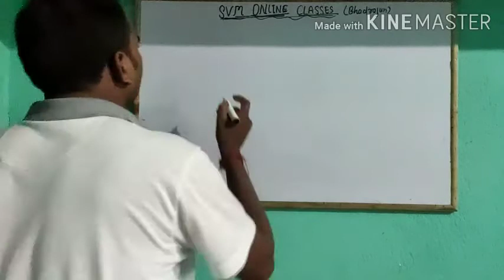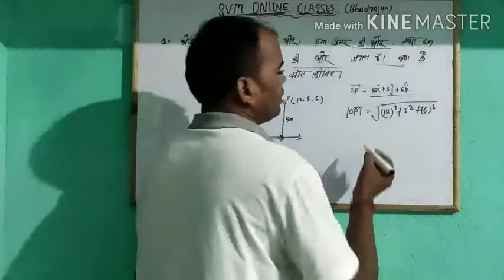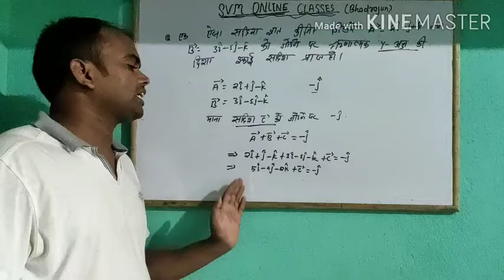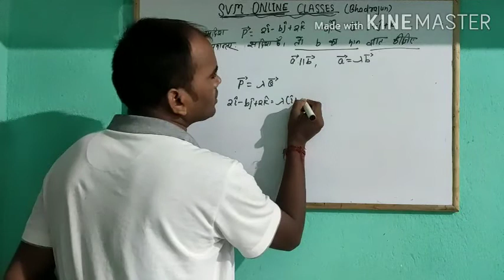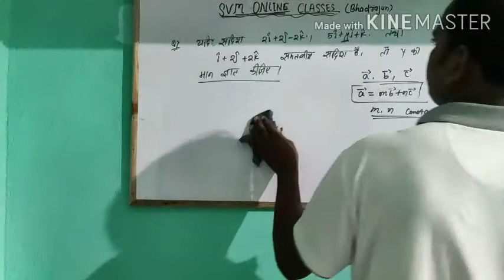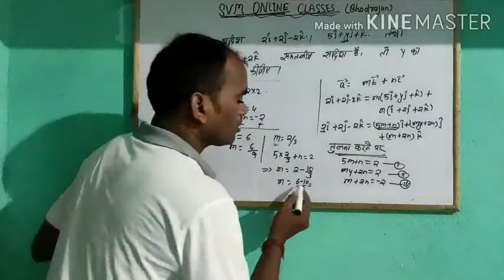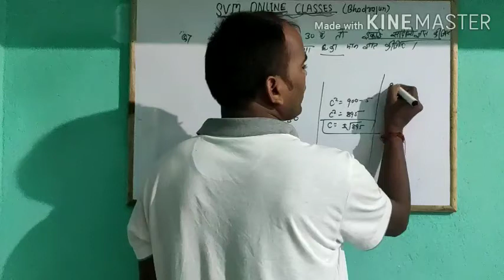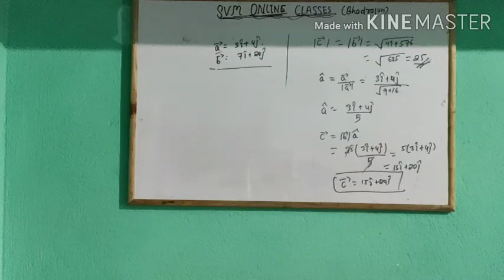11th physics (chapter-3)motion in st line (part-3)